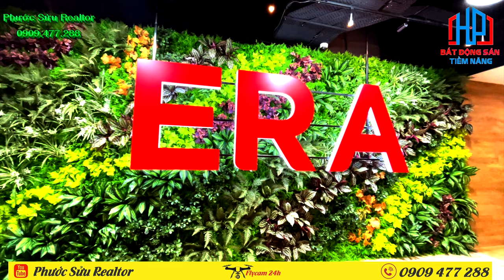Tiến độ dự án Celesta Rise & Heights Celesta - Khu Đô Thị Celesta City | Phước Sửu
GIỚI THIỆU CELESTA HEIGHTS
Tiếp nối thành công của Celesta Rise - giai đoạn 1 của khu dự án căn hộ cao cấp CELESTA, Keppel Land và Phú Long tiếp tục cho ra mắt siêu phẩm mới mang tên Celesta Heights.  Với diện tích 2,15 ha, Celesta Heights chào đón bạn trải nghiệm cuộc sống trọn vẹn với những tiện ích độc đáo nhất.

Tọa lạc tại vị trí vàng thuận ngàn kết nối ngay mặt tiền đường Nguyễn Hữu Thọ. Celesta Heights được thừa hưởng toàn bộ cơ sở hạ tầng, môi trường cảnh quan trong lành và dịch vụ tiện ích đẳng cấp nhất đã hiện hữu ngay tại đây.

TIỆN ÍCH ĐẲNG CẤP
Với hơn 40 dịch vụ tiện ích đa dạng, Celesta Hight đáp ứng hoàn hảo cho mọi phong cách sống, tiếp thêm năng lượng và niềm hứng khởi cho bạn và những người thân yêu.

GIÁ BÁN HỢP LÝ
Với mức giá 55 triệu/m2. Thanh toán linh hoạt chỉ 1 – 1.5%/tháng. Phù hợp với những gia đình trẻ có tầm thu nhập ổn định, mua tích lũy tài sản cực kỳ tốt.

VỊ TRÍ DỰ ÁN CELESTA HEIGHTS
Celesta Heights sở hữu vị trí đắc địa bậc nhất Nam Sài Gòn. Celesta Heights nằm trên mặt tiền đường Nguyễn Hữu Thọ, liền kề khu đô thị quốc tế Phú Mỹ Hưng và Zeitgeist Nhà Bè. Cư dân được tận hưởng các tiện ích ngoại khu đẳng cấp trong bán kính chỉ từ 2-5 km. Xung quanh dự án còn có nhiều hạ tầng giao thông lớn đã và đang hình thành.
Từ vị trí dự án Celesta Heights, cư dân thuận tiện di chuyển đến các khu vực lân cận hay trung tâm thành phố thông qua hệ thống giao thông được quy hoạch bài bản của khu Nam:
❖ 03 phút di chuyển từ Celesta Heights đến Khu đô thị Zeitgeist Nhà Bè thông qua tuyến đường Nguyễn Hữu Thọ
❖ 10 phút di chuyển từ Celesta Heights đến Khu đô thị Phú Mỹ Hưng thông qua tuyến đường Nguyễn Hữu Thọ
❖ 25 phút di chuyển từ Celesta Heights đến trung tâm thành phố thông qua tuyến đường Nguyễn Hữu Thọ và cầu Kênh Tẻ

Trân trọng!